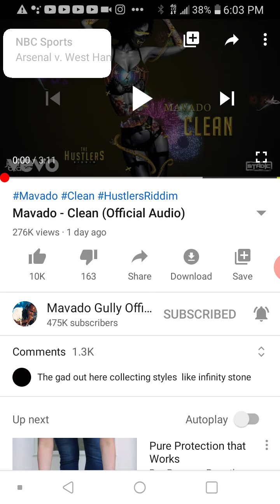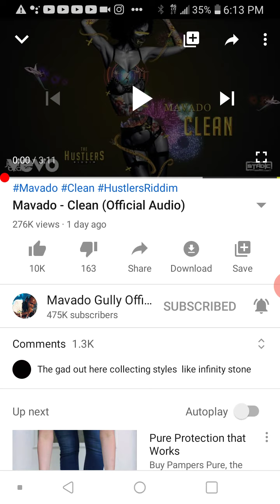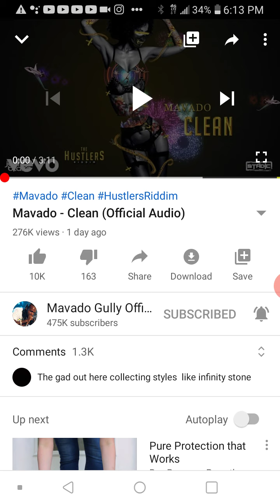MavadoGullyside buying views the agony is on.😂👈 SMH.